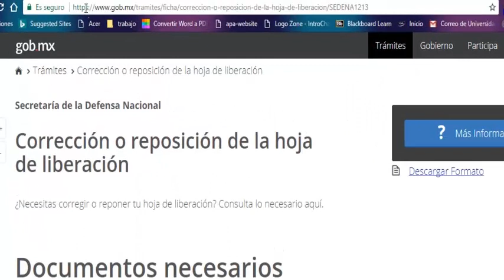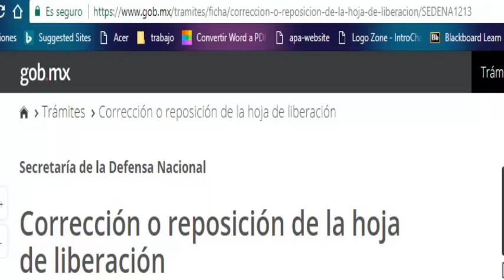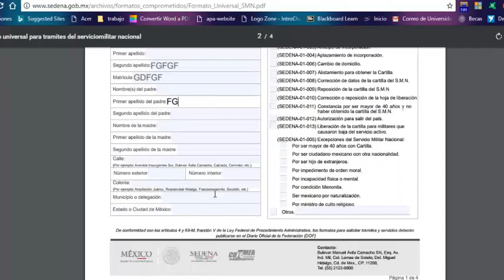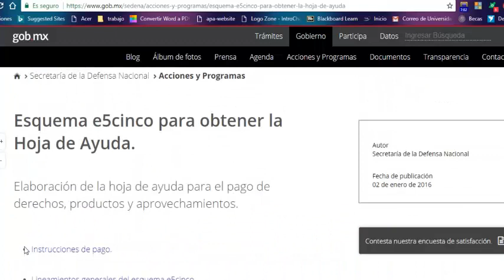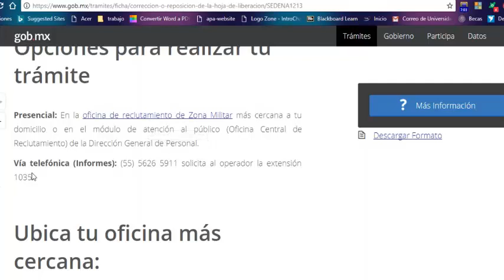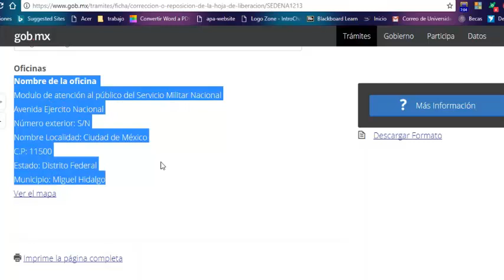Corrección o reposición de la hoja de liberación Cartilla militar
Bienvenido a nuestro Canal-Alejandra M
Regálanos una sonrisa
Esta es nuestro Blog donde encontraras recursos, imágenes, tutoriales y mucha información que te puede ayudar con el aprendizaje de Diseño